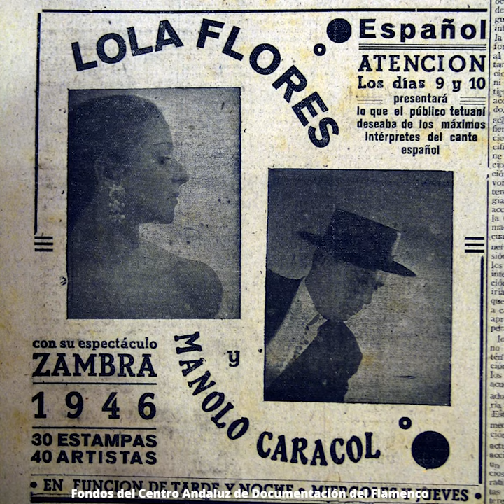Lola Flores 1923-2023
El 21 de enero de 2023 se cumple el centenario del nacimiento de una artista única, irrepetible, inimitable. María Dolores Flores Ruiz, Lola Flores, veía su primera luz en Jerez, y desde muy niña demostró una inclinación por el cante y el baile que, con el tiempo, la harían universal. Icono y leyenda, su arte y su genialidad siempre permanecerán entre nosotros.